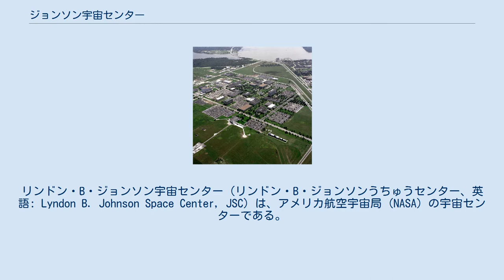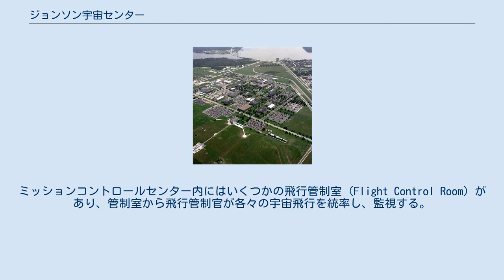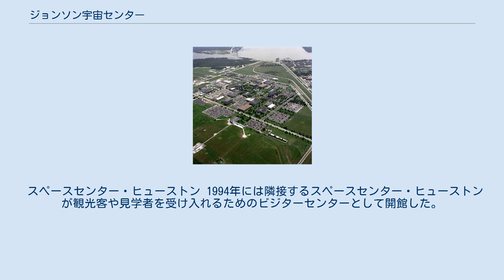ジョンソン宇宙センター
リンドン・ジョンソン
リンドン・B・ジョンソン宇宙センター（リンドン・B・ジョンソンうちゅうセンター、英語: Lyndon B. Johnson Space Center, JSC）は、アメリカ航空宇宙局 (NASA) の宇宙センターである。
有人宇宙飛行の訓練、研究および飛行管制が行われている。
Joseph L. Smith & Associates, Inc.により建設され、NASAにリースされた。
1973年2月19日に連邦議会上院が制定した法により、テキサス州出身の元アメリカ合衆国大統領である故リンドン・B・ジョンソンに敬意を表して、旧称の有人宇宙船センター (Manned Spacecraft Center) から改称された。
 ヒューストンのクリア・レイク地区にある1,620エーカー (660ヘクタール)の敷地に建設された100棟の建物が集合した施設である。
ヒューストンは1967年に公式な愛称として「宇宙都市」の異名をとった。
ジョンソン宇宙センターはNASAの宇宙飛行士隊の本拠地であり、米国および同国と国際的な協力関係にある諸外国出身の宇宙飛行士を訓練する責任を負っている。
ジェミニ計画、アポロ計画、スカイラブ、アポロ・ソユーズテスト計画、スペースシャトル計画の宇宙飛行を実施していた頃に「ミッションコントロール」や「ヒューストン」の通称で呼ばれ、その飛行管制の役割を担ったことで一般に知られるようになった。
 有人宇宙船センターは、ロバート・ギルルース率いるスペース・タスク・グループ (STG) が発展的に解消して、米国の有人宇宙飛行計画を組織するためにNASAの創設直後に設立された。
スペース・タスク・グループはバージニア州ハンプトンにあるラングレー研究センターに拠点を置いていたが、組織的にはワシントンD.C.のすぐ郊外にあるゴダード宇宙飛行センターに直属していた。
成長しつつあった米国の有人宇宙飛行計画のニーズを満たすため、その組織のスタッフを増員する計画が1961年に始動し、スタッフは新しい施設に移った。
この新たな施設は1962年に建設され、1963年にライス大学を通してハンブル石油より土地が寄付されて、1963年9月に正式に開設された。
今日では、ジョンソン宇宙センターは全米に10施設あるNASAのフィールドセンターの一つとなっている。
 ジョンソン宇宙センターには、クリストファー・C・クラフト・ジュニア・ミッションコントロールセンター (MCC-H) が置かれており、NASAの管制センターとしてアメリカ合衆国が実施する全ての有人宇宙飛行を統率し、監視する。
MCC-Hはスペースシャトルの全ミッションのほか、国際宇宙ステーション内で実施されるアメリカの様々な活動の指揮を執る。
国定歴史建造物に指定されているアポロミッションコントロールセンターは30号棟に入居する。
有人宇宙船が飛び立って発射塔を離れた瞬間から地球に帰還して着陸するまでの間は、ミッションコントロールセンターが管制権を握る。
ミッションコントロールセンター内にはいくつかの飛行管制室 (Flight Control Room) があり、管制室から飛行管制官が各々の宇宙飛行を統率し、監視する。
管制室には宇宙船を監視して指令を出し、これと通信するために使用する多くのコンピュータ・リソースがある。
ミッションが進行中のとき、管制室は通常、三交替制の24時間体制でスタッフが配置される。
 ジョンソン宇宙センターはアメリカの宇宙飛行士隊の計画と訓練の大部分を担当し、宇宙飛行士たちが宇宙遊泳の訓練をするために決定的に重要な要素を占める、ソニー・カーター訓練施設や無重量環境訓練施設のような訓練施設を有している。
無重量環境訓練施設は、管理された中性浮力環境—約23,000 m3の水で満たされた巨大なプールを提供し、そこで宇宙飛行士は模擬無重量環境を利用して船外活動作業の実践訓練を行う。
この施設では、無重量環境下における乗組員の活動および動体力学に慣れるための飛行前訓練が提供される。
 31-N号棟には月試料実験室施設が入居し、アポロ計画で月から持ち帰られた月試料のほとんどがそこで保管、分析、加工される。
 ジョンソン宇宙センターはニューメキシコ州にあるホワイトサンズ試験施設での活動の指揮を執る責任も負っている。
ホワイトサンズ試験施設は、スペー...